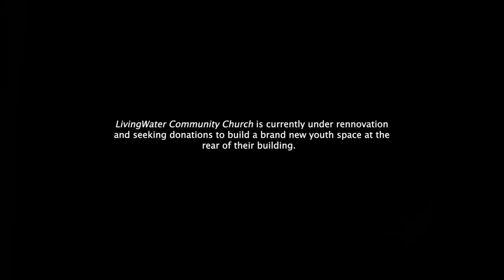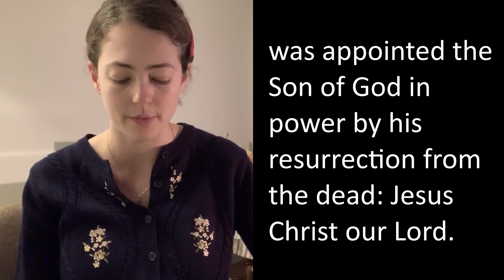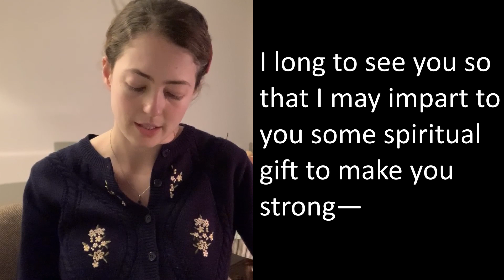St James Croydon - Church Online - 5th July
Welcome to church online! Thanks for joining us for today's service.
If you're interested in supporting Redfern Living Waters, you can do so

Today's service:
Welcome 0:00
Announcements 2:07
Prayer 5:57
Bible Reading (Romans 1:1-17) 8:24
Sermon 10:45
Song (Cornerstone) 29:35